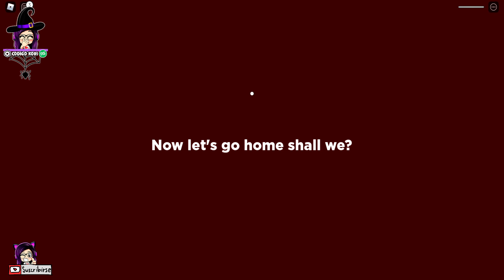LA CHICA DEL VESTIDO ROJO ME QUIERE ATRAPAR | Kori Roblox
▶ Utiliza el codigo KORI en la tienda de Robux